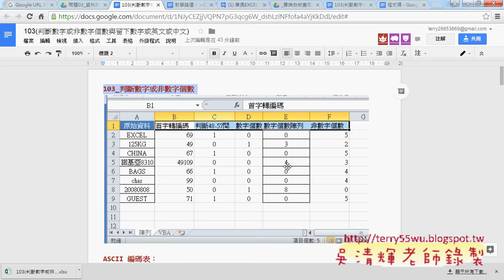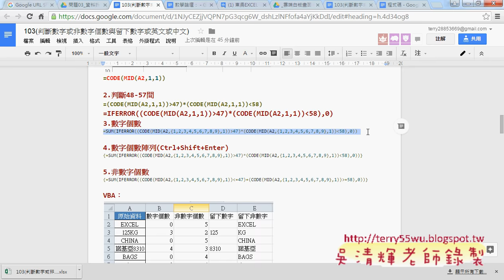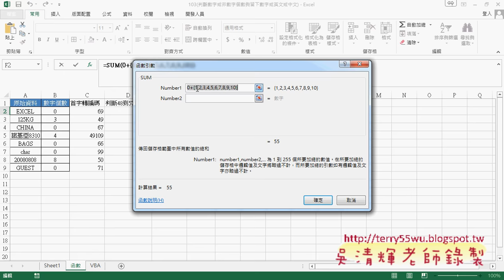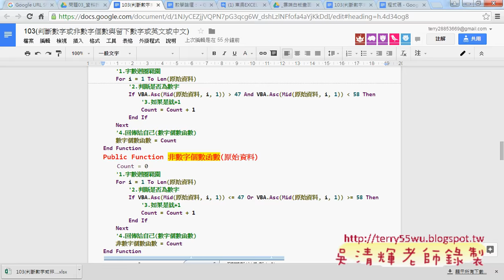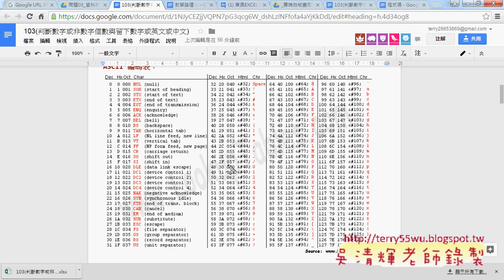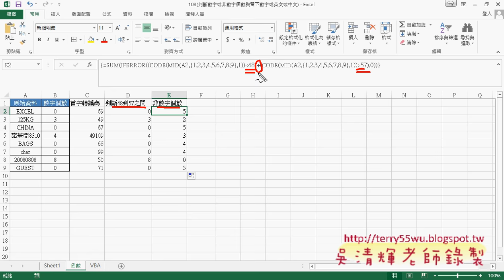02 用EXCEL陣列與CODE函數計算數字與非數字個數